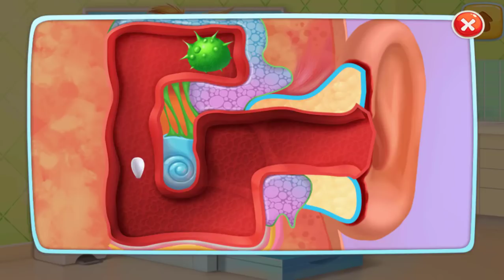Baby Twins & Baby Emily Care Day - babby care games - Little Baby Care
Baby Twins & Baby Emily Care Da
babby care games - Little Baby

ABOUT TabTale
A Google Play Top Developer, recognized for its commitment to launching high-quality and innovative apps on Android, TabTale lovingly produces games, interactive e-books, and educational experiences. With over 1 billion downloads and growing, TabTale has established itself as the creator of pioneering virtual adventures that kids and parents love. TabTale’s apps spark children’s imaginations and inspire them to think creatively, while having fun! Search “TabTale” on Google Play and discover more incredible apps.